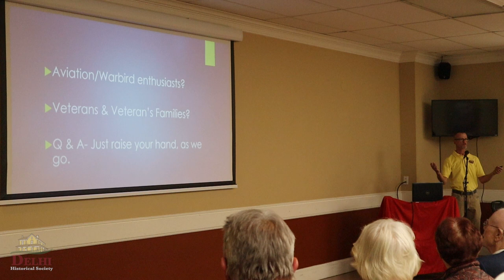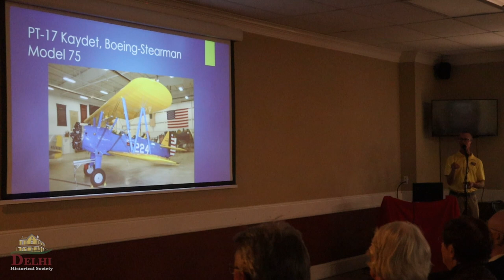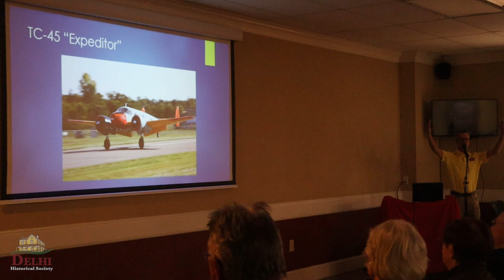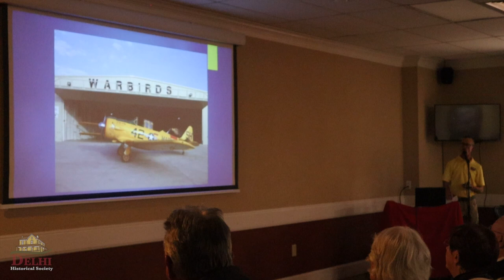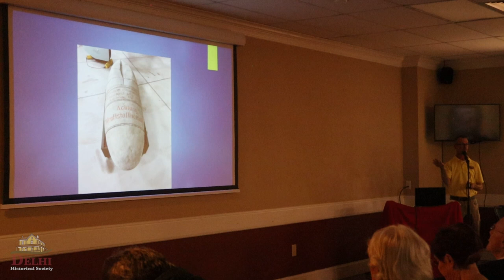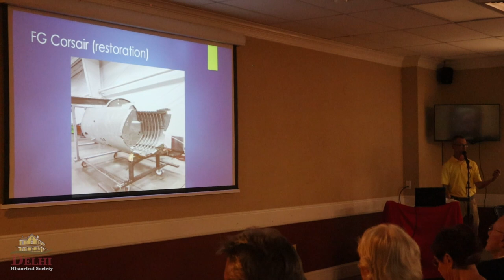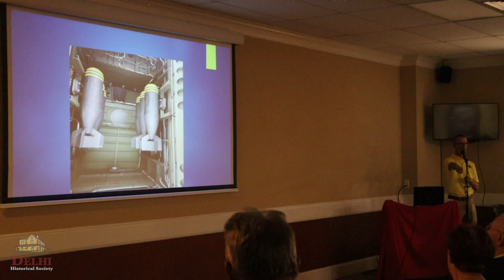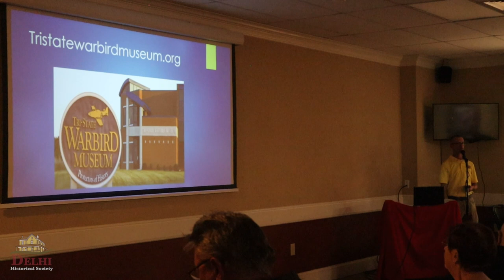Warbirds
Historian Pat Giblin presents "Warbirds!" a look at the collection of vintage military aircraft from the Tri-State Warbird Museum

Recorded live on November 13, 2023 at the Delhi Community & Senior Center

For more information please visit DelhiHistoricalSociety.org

For more info on the Tri-State Warbird Museum please visit Tri-StateWarbirdMuseum.org